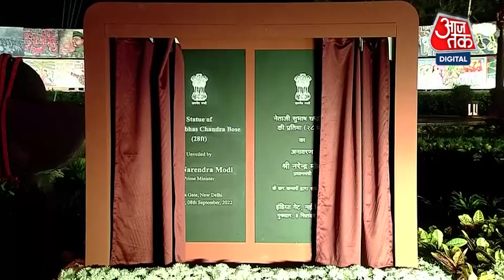PM Modi करेंगे सुभाष चन्द्र बोस की प्रतिमा का अनावरण,26 हजार घंटे में कारीगरों ने ऐसे तराशा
दिल्ली में सुभाष चंद्र बोस की ऐसी मूर्ति लगाई गई है जो अगले 100 साल तक ऐसी ही दिखेगी जैसे आज दिख रही है. 28 फिट की सुभाष चंद्र बोस की मूर्ति इंडिया गेट के पास लगाई गई है. नेताजी की स्टैच्यू की जो तस्वीरें सामने आई हैं वो काफी भव्य लग रही हैं.